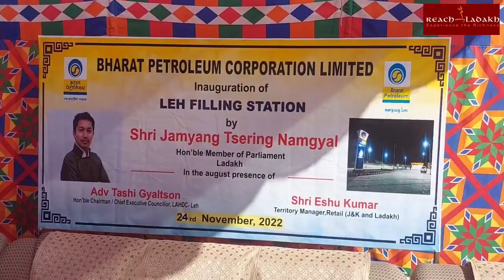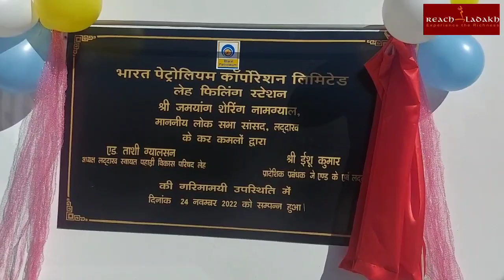BPCL opens new petrol pump at Guphuks,Leh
MP Ladakh, Jamyang Tsering Namgyal inaugrated the new petrol pump of Bharat Petroleum Corporation Limited (BPCL) on November 24 at Guphuks Leh.